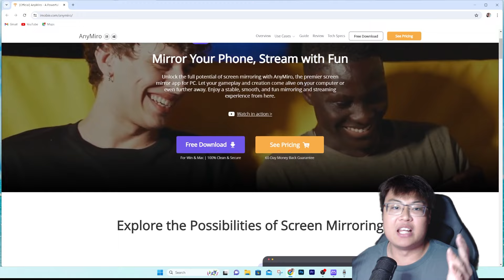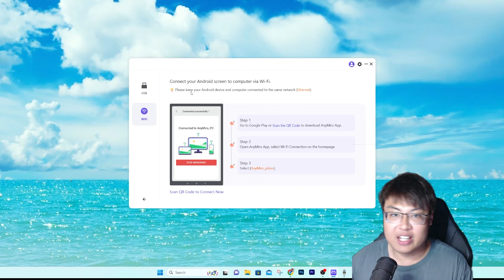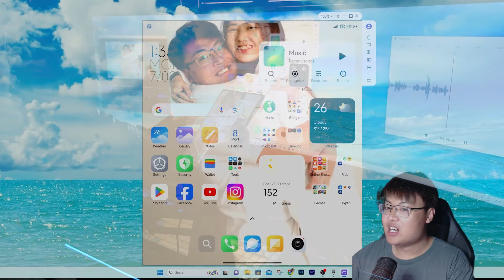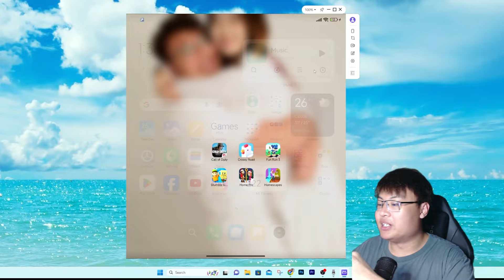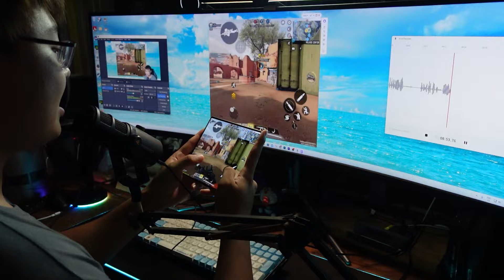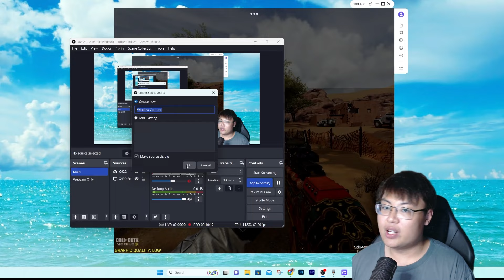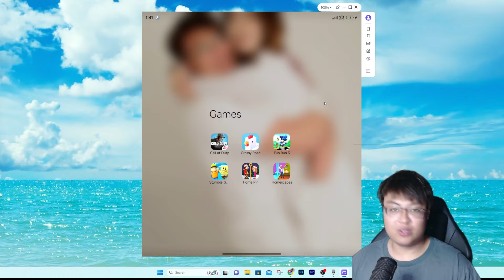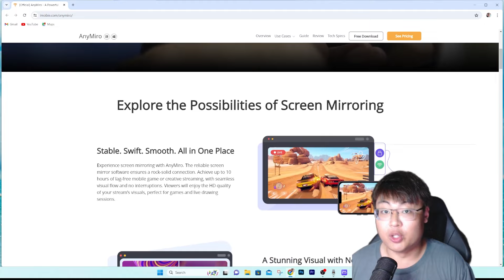Best Mirroring Tool For Live Streaming, Gameplay Recording At 4K 120fps! | AnyMiro 2.0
Use the coupon JFAMO to get a big discount for AnyMiro monthly, quarterly, or yearly plan

Please do follow our Instagram for an extra chance of winning ;)